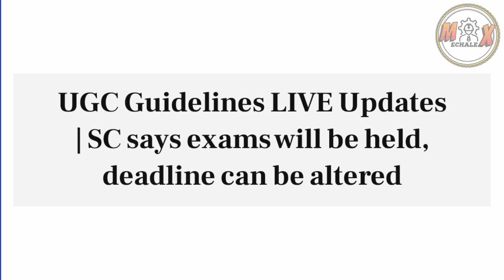Final year Exams | 100% Confirm